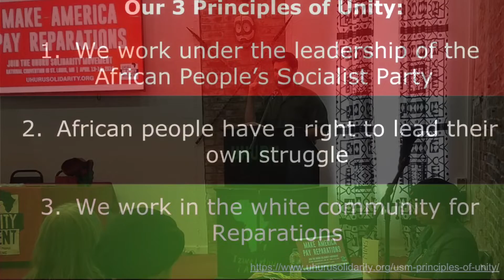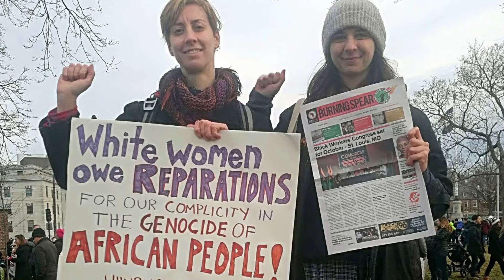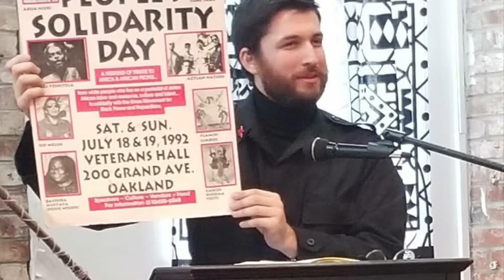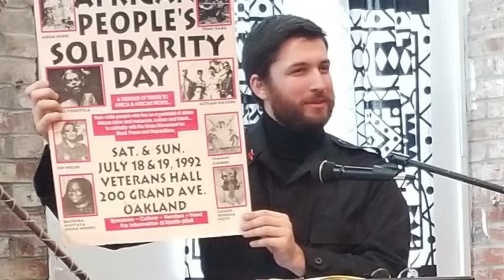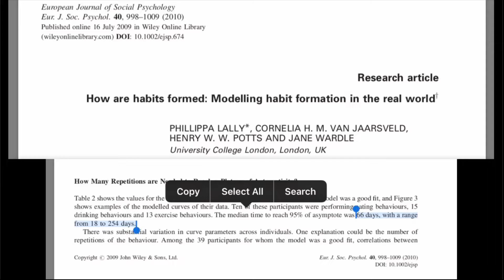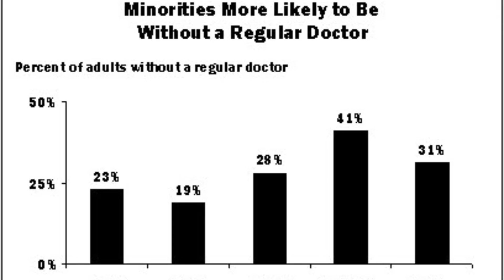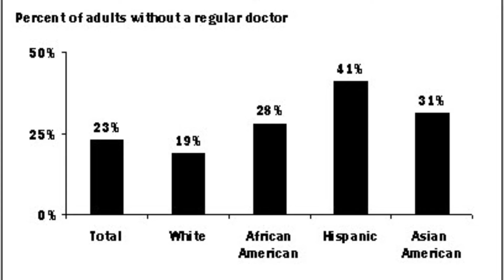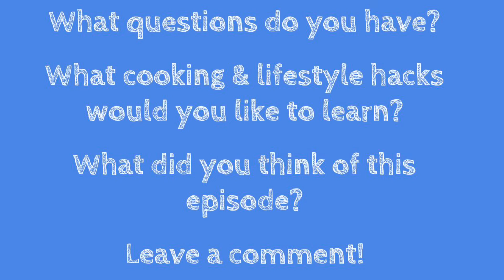Reparations Wednesday Episode 4 Calendar, Planner & To Do List Hacks Part 2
Reparations Wednesday: Cooking and Lifestyle Hacks with Jackson
 Episode 4: Calendar, Planner & To-Do List Hacks

A project of the Reparations Challenge of the Uhuru Solidarity Movement

Donate at uhurusolidarity.org and put in the note that it's for Reparations Wednesdays

Hold your own Reparations Challenge by going to thereparationschallenge.org

Get your Planet Uhuru calendar by going to planetuhuru.com

Get your “Revolutionary Red” Vanguard 7 Lipstik